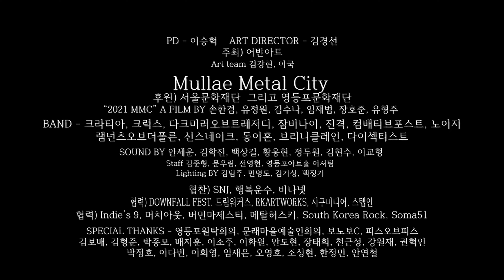[MMC 2021] Dissektist - Bacterial Infection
[ARTIST INFOMATIONS]
ARTIST: Dissektist
TITLE: Bacterial Infection